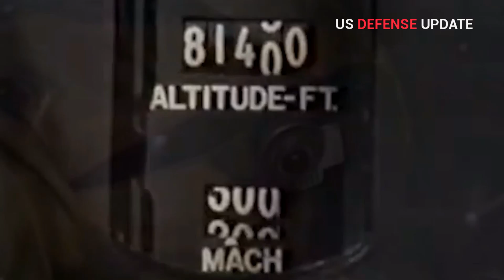Does Lockheed Martin's stealthy SR-72 Darkstar spy plane come like Top Gun Maverick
Most flight devotees are intimately acquainted with the SR-71 Blackbird, Lockheed's Cold War-period spy plane that set speed and height standards for a really long time streaking across the skies at 80,000 feet at Mach 3, displaying its crazy abilities with uncommon fascinating composites and cutting edge plan.

SR-72 Darkstar

This super-cool Mach 6 marvel is still in the testing stages yet ought to be carried out for starting flight exhibits by no later than 2023. Yet, with a tight top on its covert creation, it really could have proactively gotten off the ground without the overall population staying alert.

The supposed "Child of Blackbird's" formative program has been shrouded in mystery since murmurs of its beginning twirled around the flying business a long time back. This unpiloted or semi-independent high height vehicle will utilize a unique hypersonic impetus framework to empower the mischievous looking plane to be conveyed as a knowledge, observation and surveillance (ISR) airplane.